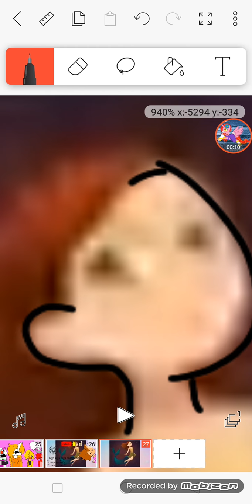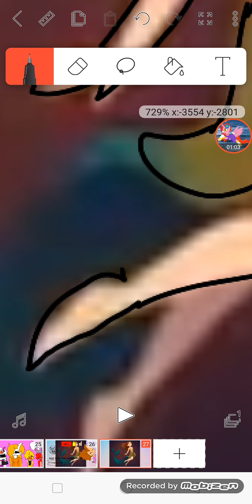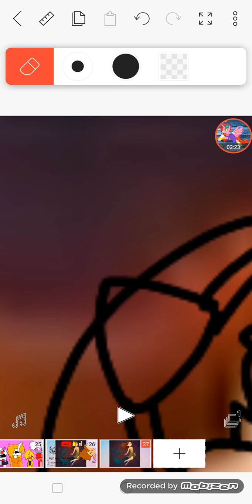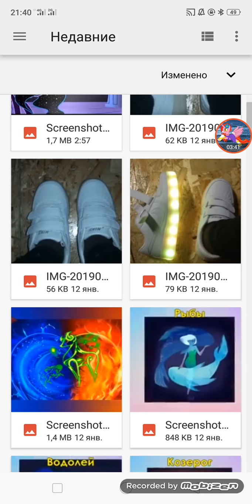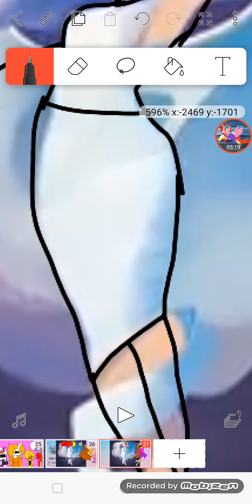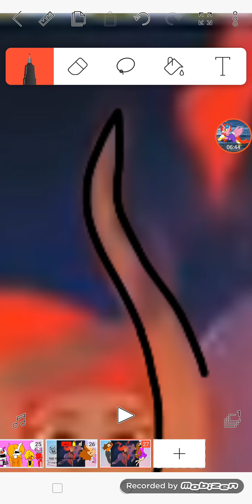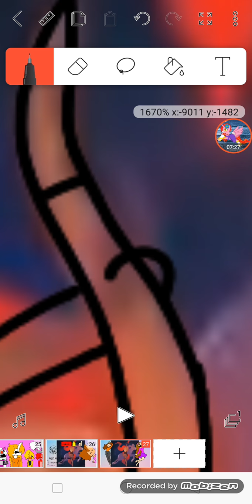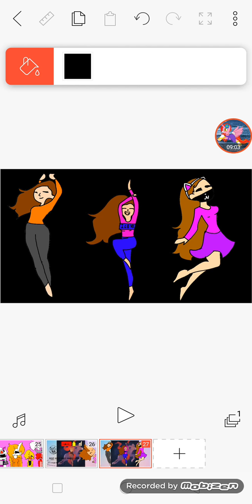Я и Дана котик и лпс роблокс-заброшка 😍😍😍